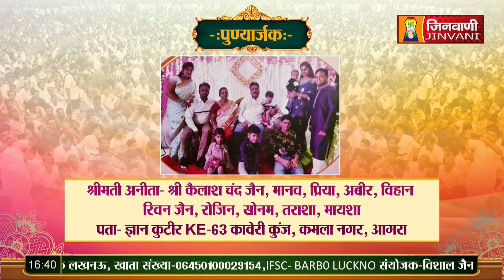Gyan Sagar Ji Maharaj | Vol 77 | 26 July 23 | Mangal Pravachan Jinvani Channel (A09382)